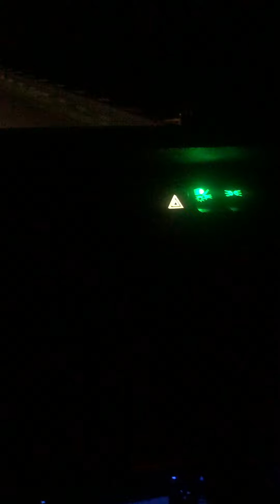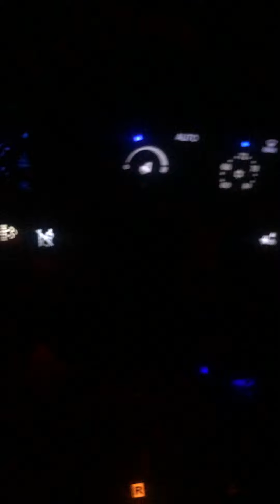Astro drive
Not sure